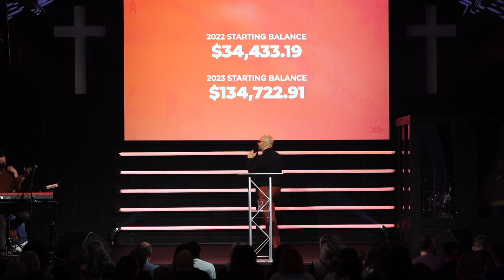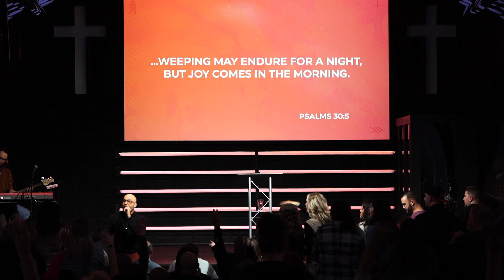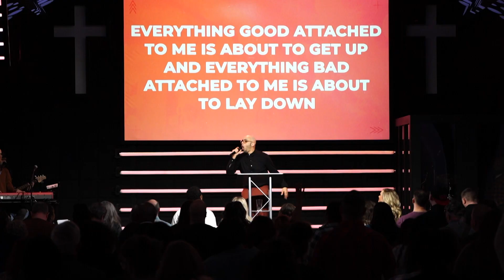Everything Has An Ear | Vision Sunday | Pastor Brian Gallardo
Tune in as Pastor Brian gives us the vision over Lifegate Church for the year of 2023. We pray this message brings you hope and encouragement.

Purchase Pastors Brian & Jillian's book